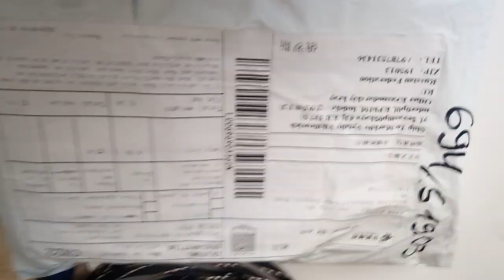Обзор на Пластиковые стяжки с aliexpress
Пластиковые стяжки с aliexpress